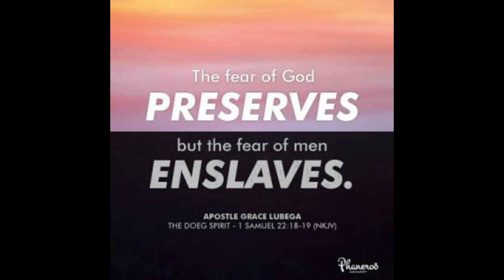Fear Is Not Our Nature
When you pray with fear, you frustrate your liberties. When your liberties are frustrated, the wisdoms of eternity cannot make sense to assemble enough faith on the earth for you to produce results.

PRAYER: Father, thank you because I have not been given a Spirit of fear but of love, boldness and of a sound mind. You are with me everywhere that I am, my ever present help in time of need. In all circumstances, I choose faith over fear. I am too persuaded of your love to be afraid of anything. In Jesus’ name, Amen.